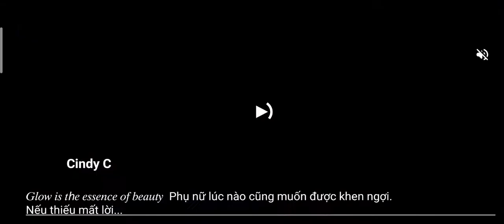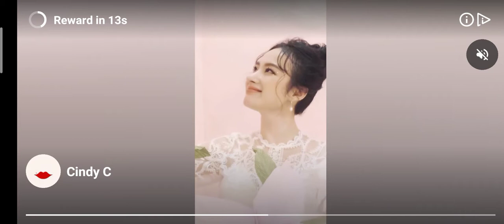Angry Birds (Phần 48)